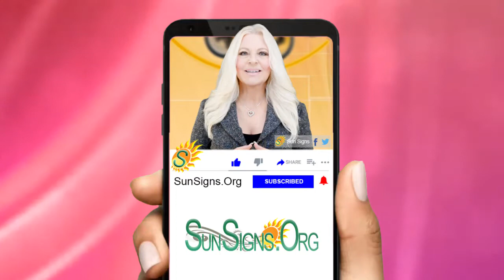♊️ Born On May 21st - Happy Birthday - Today's Horoscope 2021 - SunSigns.Org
May 21st  Zodiac Sign Is Gemini ♊️